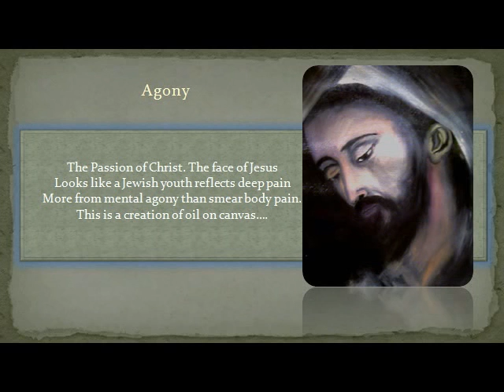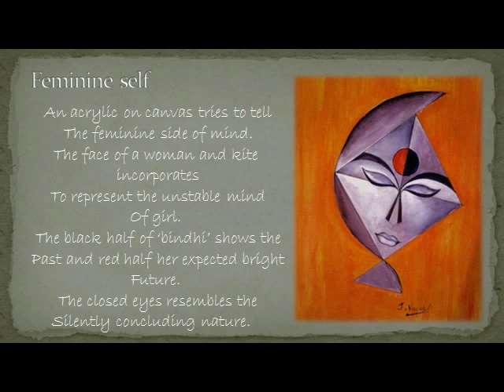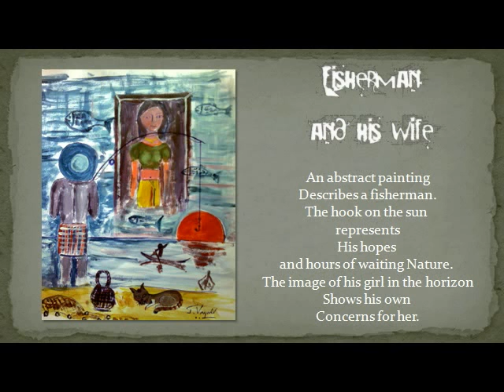Paintings by Jose Vayalil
Some of my paintings,most of them shows the state of mind,the strong feelings or deep desires..